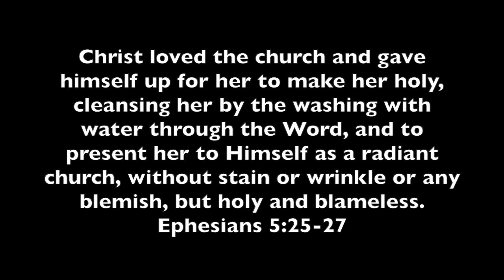Chuck Black's Advent: Day 15